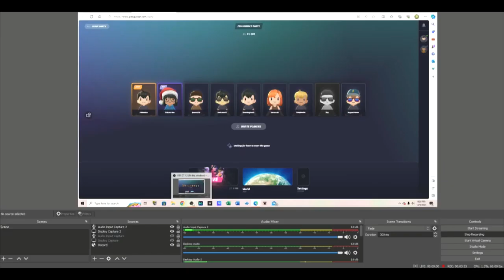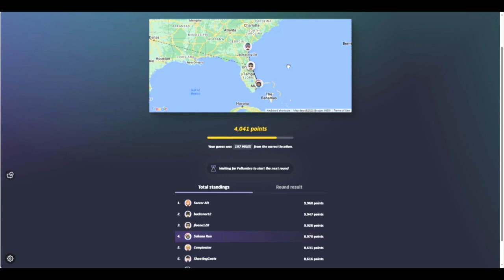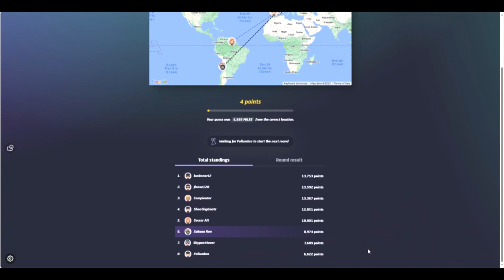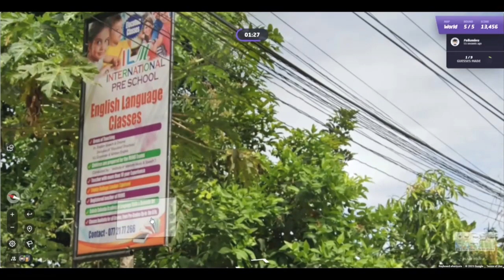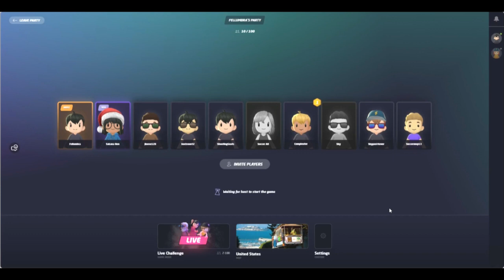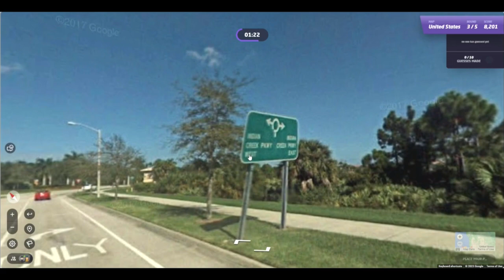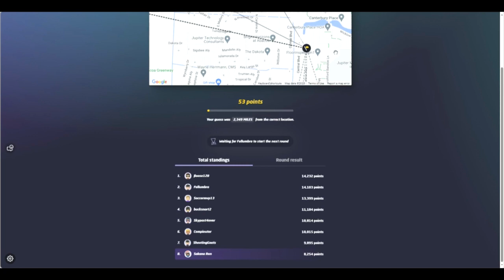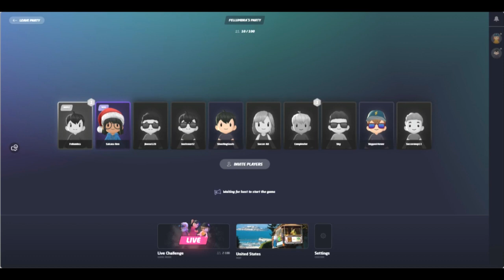The Forgotten Turtles: GeoGuessr: World and United States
Although we experienced technical difficulties whilst recording a UHC, we did have 2 successful runs with GeoGuessr.

My PC specifications:
* 512 GB hard drive, 8 GB RAM
* NVIDIA GeForce RTX 2060
* 2.9 gigahertz processing speed
* processor model AMD 4th Generation Ryzen 7
* Windows 10
* lithium polymer battery